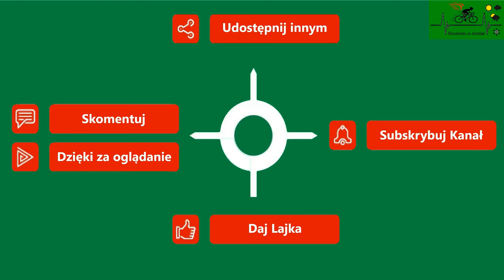Gryfice Ścieżka Rowerowa ul. Turkusowa luty 2023 skrócik